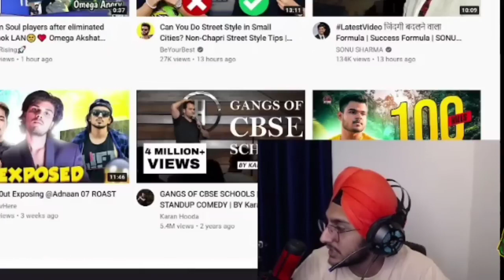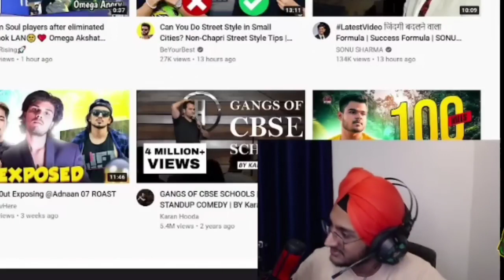@JONATHANGAMINGYT pmwi #2 top frager caster opinion